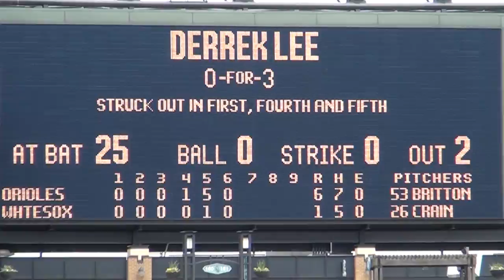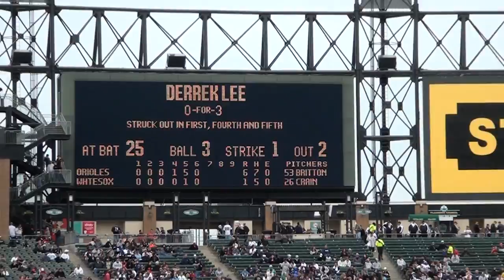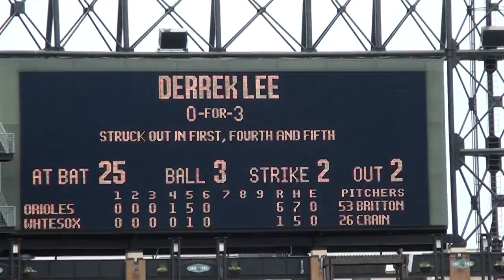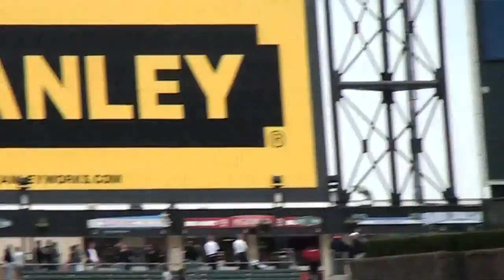Derek Lee Golden Sombrero 5-1-2011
Derek Lee's Golden Sombrero against the Chicago White Sox on 5/1/2011. Sox lost to Baltimore 6-4 so this was the main highlight aside from Brent Lillibridge's HR and Adam Dunn's 2 run HR.